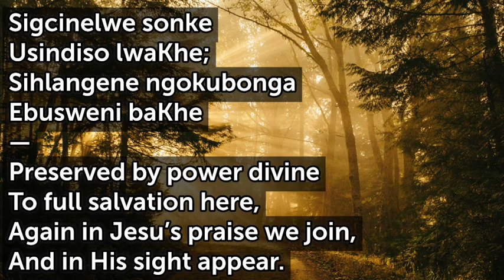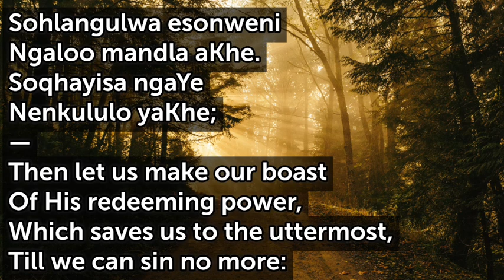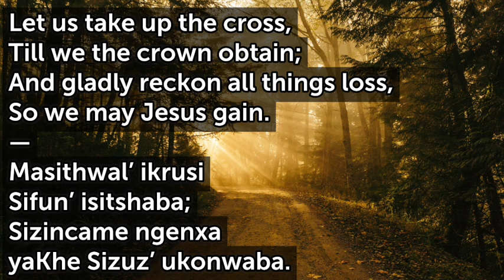And Are we Yet Alive Canada